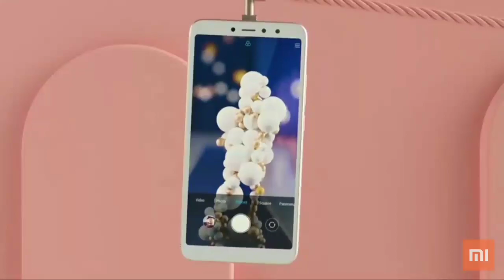Redmi Y2 Official Trailer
redmi y2
redmi s2 india
redmi Y2 official
xiaomi redmi y2
redmi y2 trailer
redmi y2 india
Mr.Meet, mr.meet, mr. meet,